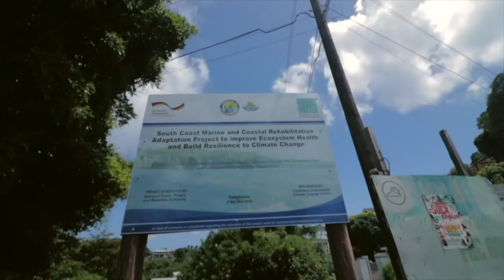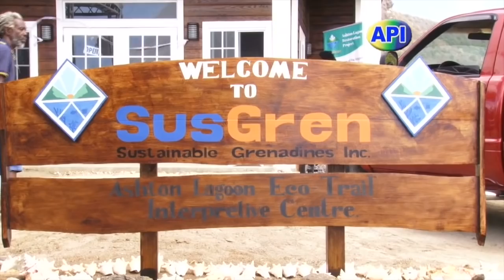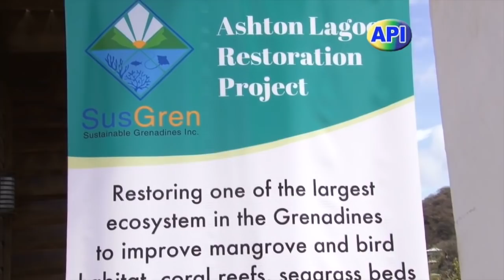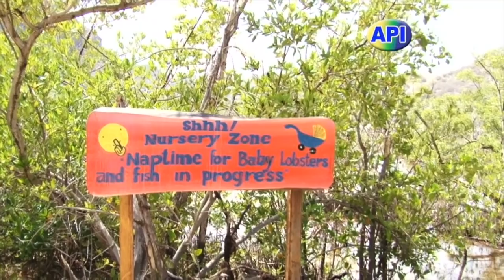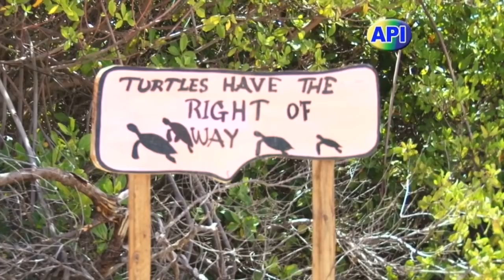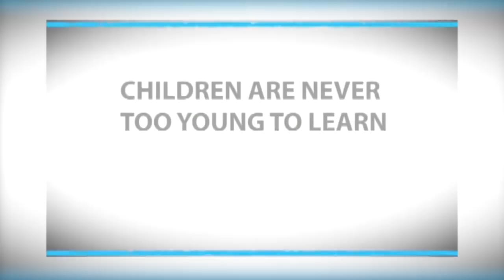API Programme 6th June 2019